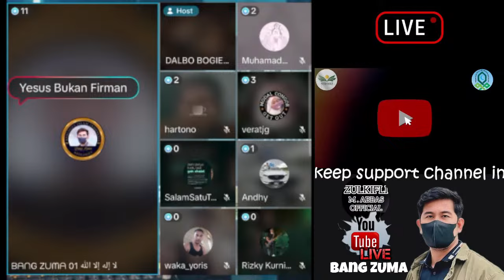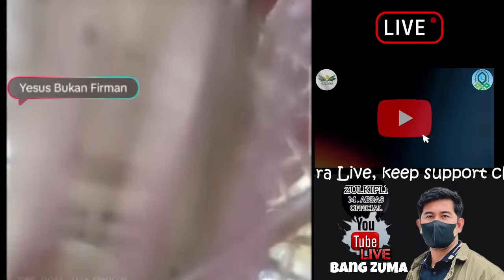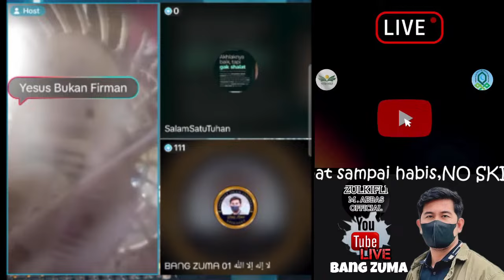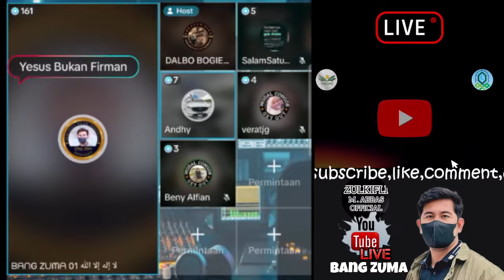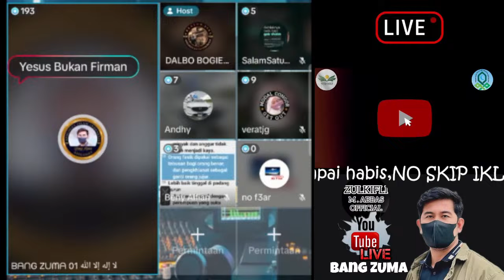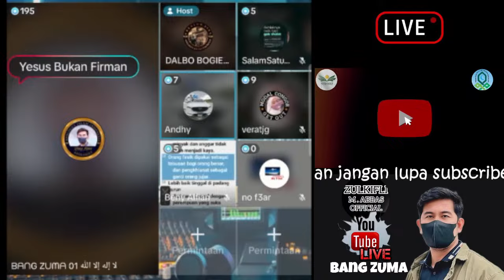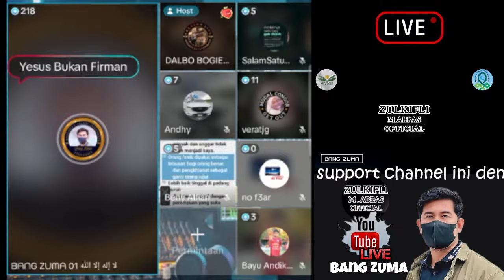PENYALIBAN KEMBALI DI GOYANG...JATUH DAAHH..